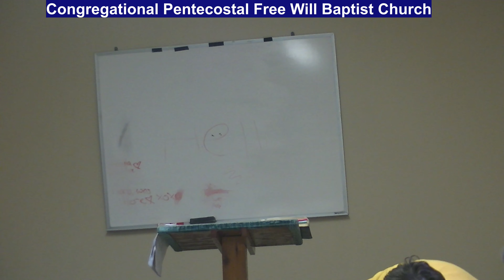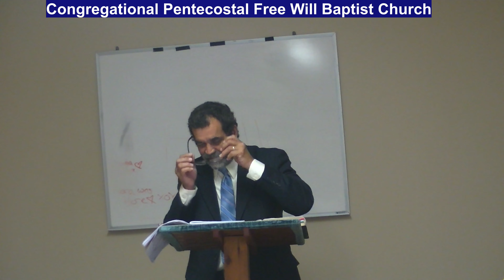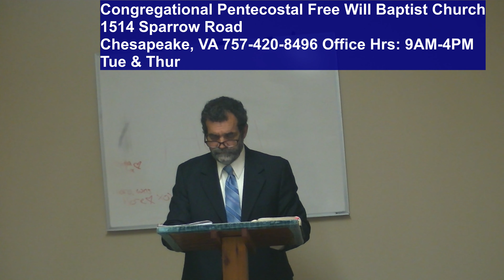Congregational Pentecostal Adult Sunday School May 30, 2021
This morning we close out with Lesson 13 "A Discerning and Persevering People" Letters From Peter and Jude.